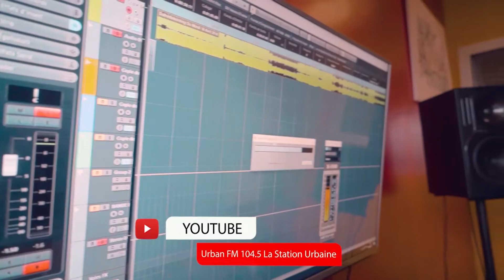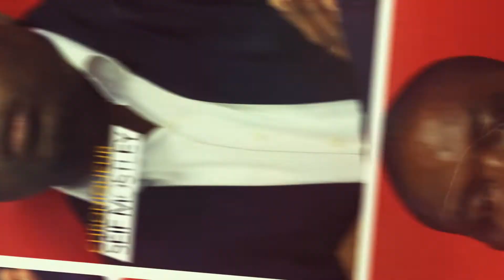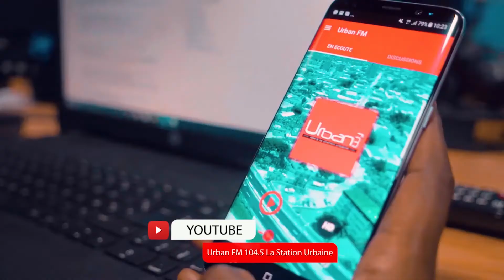Séif Mostley revient sur la modification de la constitution